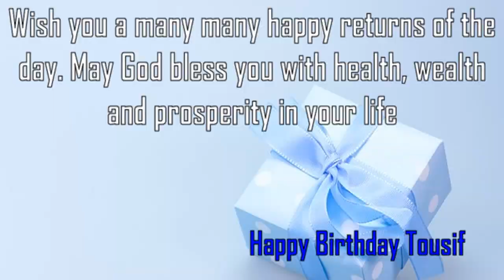Happy Birthday Tousif Image Wishes✔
Happy Birthday Tousif Images. Send Personalized happy birthday wishes to Tousif in 1 min by visiting
GreetName has thousands of image templates to choose from based on gender, age, and relationship. Pick the best image template. Enter Your Name and click 'Generate Personalized Image' button. You can share Tousif picture birthday wishes to any social network such as Facebook status, Whatsapp status, Instagram, Twitter, Google+, etc